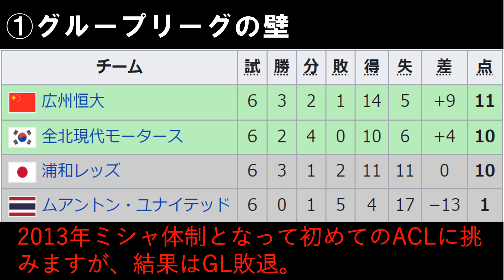浦和レッズ 2017 ACL優勝を振り返る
浦和レッズ
柏レイソル
FC東京
ガンバ大阪
サガン鳥栖

GK 12 鈴木 彩艶
GK 16 牲川 歩見
GK 47 根山 翔伍
GK 48 江橋 勇斗
DF 2 酒井 宏樹
DF 4 岩波 拓也
DF 6 馬渡 和彰
DF 13 犬飼 智也
DF 20 知念 哲矢
DF 24 宮本 優太
DF 28 アレクサンダー ショルツ
DF 42 工藤 孝太
DF 44 大畑 歩夢
DF 45 稲垣 篤志
MF 3 伊藤 敦樹
MF 8 小泉 佳穂
MF 10 ダヴィド モーベルグ
MF 11 松尾 佑介
MF 14 関根 貴大
MF 15 明本 考浩
MF 19 岩尾 憲
MF 21 大久保 智明
MF 22 柴戸 海
MF 25 安居 海渡
MF 27 松崎 快
MF 33 江坂 任
MF 40 平野 佑一
MF 46 早川 隼平
FW 7 キャスパー ユンカー
FW 26 木原

パス成功数
パス失敗数
ドリブルロスト数
ボールロスト率
データ